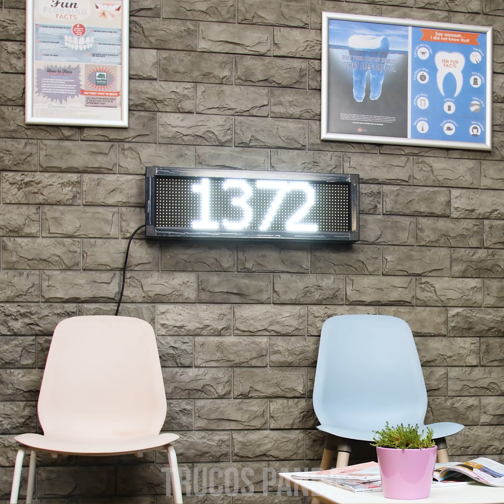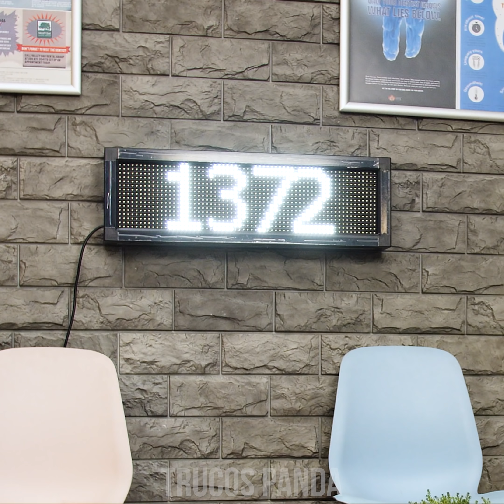¡¡SALVESE QUIÉN PUEDA!! 😨 TRUCOS DE MODA Y ROPA DE BRICOLAJE | IDEAS DIY PARA CHICAS GUAPAS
Sí, llegó la hora de cambiar tu guardarropa, pero, ¡espera! No gastes tu dinero sin pensarlo bien antes. Antes que nada, revisa todo lo que tienes, porque es posible que encuentres algunas prendas para reutilizar o para usar con algunos cambios. Es posible que ganes la batalla, aunque eso implique que pienses bien sobre ese suéter que está demasiado estirado. Eso sí, no te tienes que preocupar por convertir esa bufanda cómoda para que puedas sobrevivir los vientos fríos del invierno.
¿Estás cansada de usar las mismas faldas de siempre? Pues, mézclalas todas juntas, prepara tu equipo de costura y prepárate para ver estos consejos de moda que sabemos que te ayudarán en tu día a día.
00:04 Bufanda con capucha.
01:24 Botas con billetera.
02:17 Camiseta con bloque de color.
02:50 Almohada con capucha.
03:49 Collar de alfiler.
05:08 Mochila de bolsa de basura.
06:54 Bandana para el cabello hecha de camiseta.
08:00 Camiseta convertida en un crop-top.
09:02 Camiseta con cremallera en los hombros.